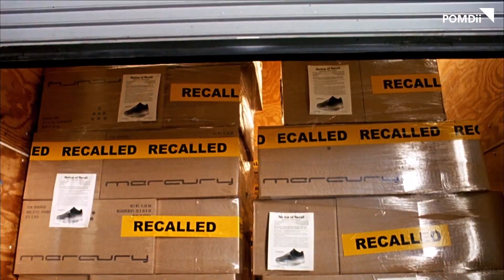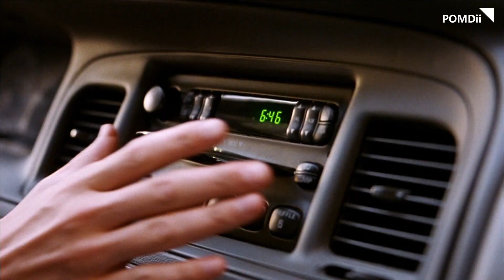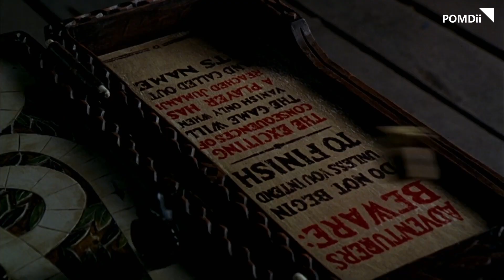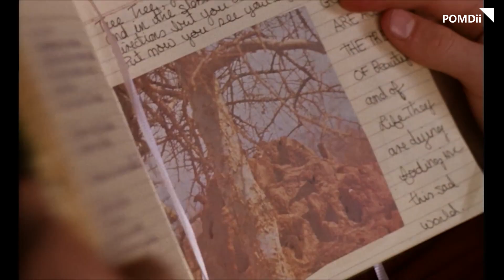Top 5 Kirsten Dunst Movies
Kirsten Dunst is a well-known American actress celebrated for her remarkable performances and versatility in films. Born in New Jersey on April 30, 1982, she began her acting career as a child star. Dunst gained widespread recognition and fanfare for her portrayal of Mary Jane Watson in the "Spider-Man" film series, establishing her as a prominent figure in Hollywood. Additionally, she has appeared in numerous other films such as "Hidden Figures," "Eternal Sunshine of the Spotless Mind," and "Interview with the Vampire." Known for her unique and diverse acting style, Dunst has become one of the most influential actresses in Hollywood.

Movies in this Ranking:
5. Elizabethtown (2005)
4. Melancholia (2011)
3. Jumanji (1995)
2. The Virgin Suicides (1999)
1. Spider-Man (2002)

(The ranking is based on my personal preferences and is unofficial.)